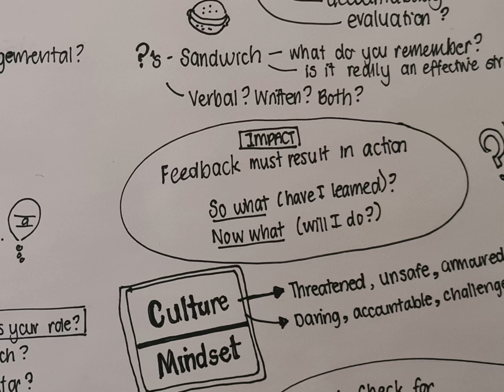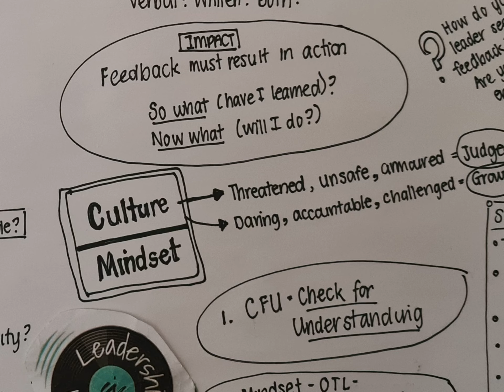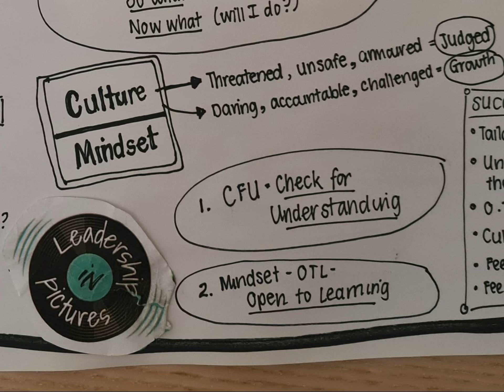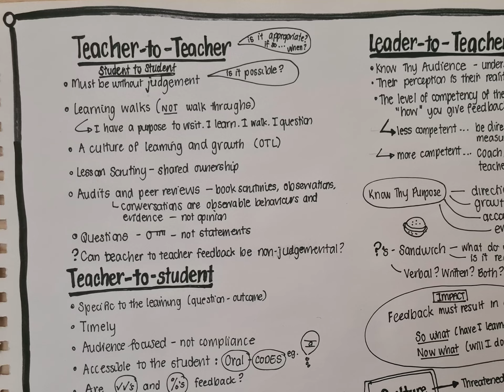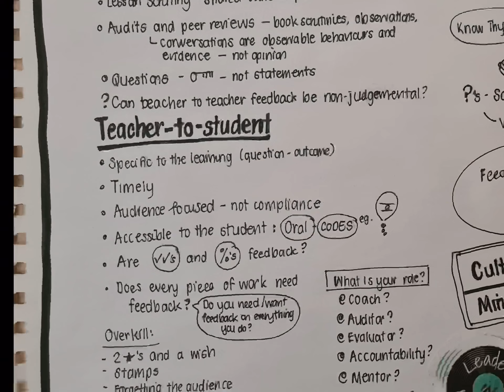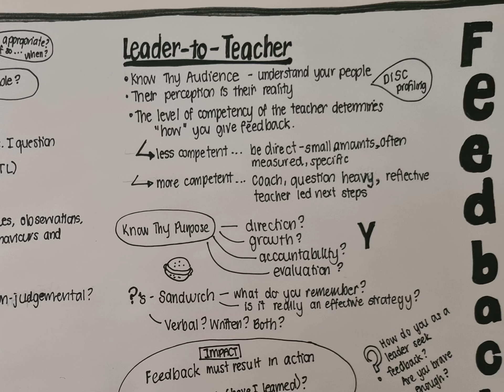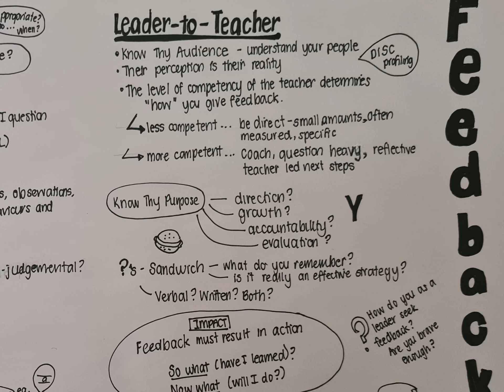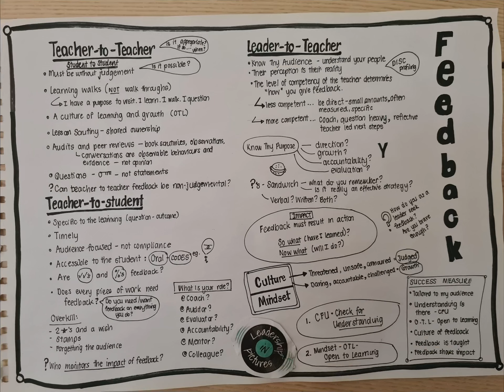Feedback || Leadership in Pictures